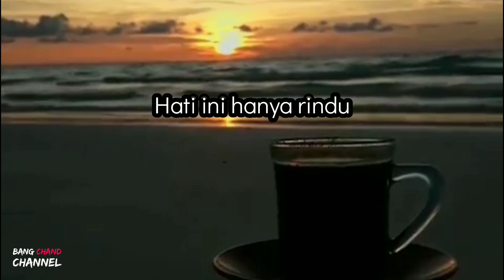STORY WA BIKIN BAPER 😔 || HANYA RINDU COVER ADMESH LAGU NYA ADEM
Terimakasih buat semuanya yang udah mampir di chanel ini jangan lupa like komen dan subcribe ya guys biar tidak ketinggalan channel lucu unik keren lainnya klik tombol lonceng agar tidak ketinggalan story story keren lainnya terimakasih 😁👍👍